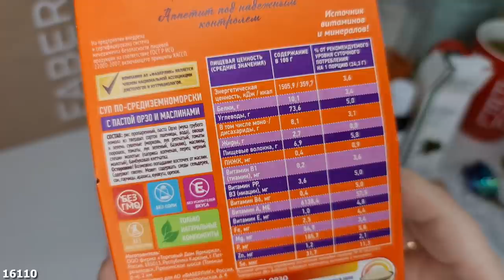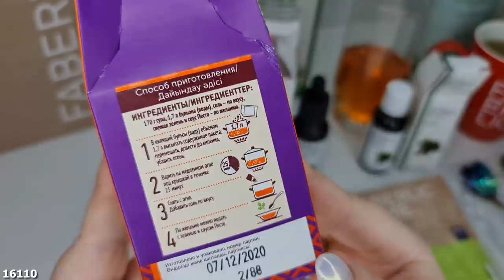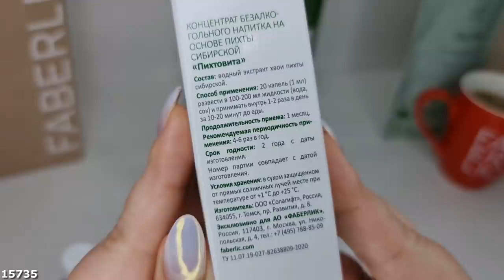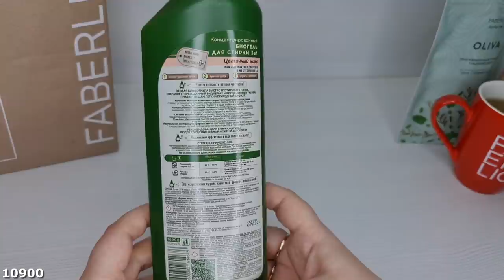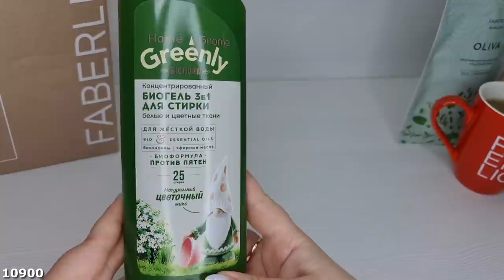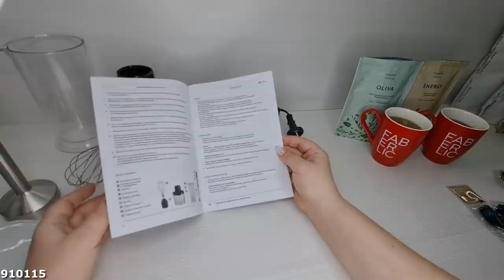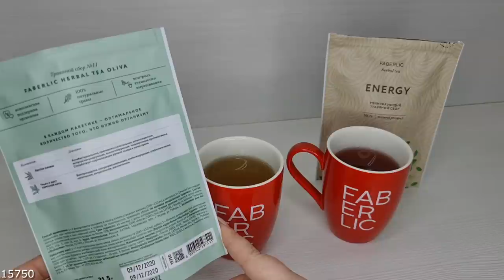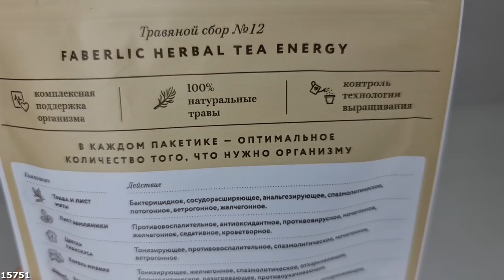Новинки 3/2021, 3ч: блендер, суп по-средиземноморски, кислоты и т.д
Обзор новинок Faberlic 3/2021!

Мой сайт для регистрации на бизнес, покупки с подарками и скидками

Скайп anna19833333

0:00 - Приветствие
0:14 - Суп по-средиземноморски
3:03 - Губка
4:39 - Ложки
6:44 - "Прогумин"
12:45 - "Пихтовита"
15:57 - Биогель
17:09 - Распаковка блендера
21:15 - Тест блендера
25:21 - Суп
26:34 - Oliva
28:06 - Energy